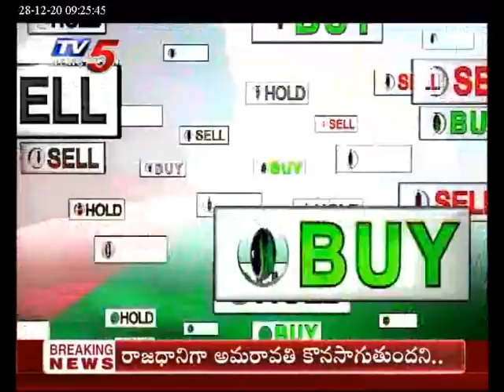TV5 News December 28th 2020 Business Breakfast | Business Live Show